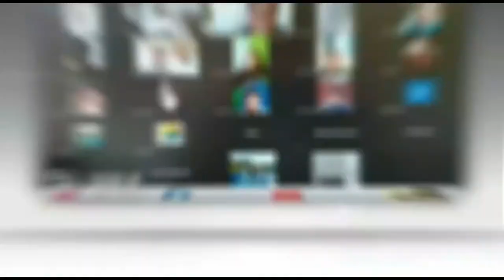Sering Meresahkan! Aksi Premanisme Debt Colektor di Palembang Tuai Kecaman Keras